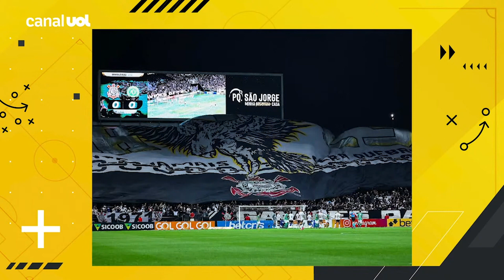MAURO CEZAR: Time do SYLVINHO ainda está muito DISTANTE do que espera o torcedor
No UOL News Esporte (02/11), Mauro Cezar Pereira analisa a vitória do Corinthians sobre a Chapecoense e chama a atenção para a atuação ruim apesar da vitória com gol no último minuto contra a lanterna do Brasileirão.